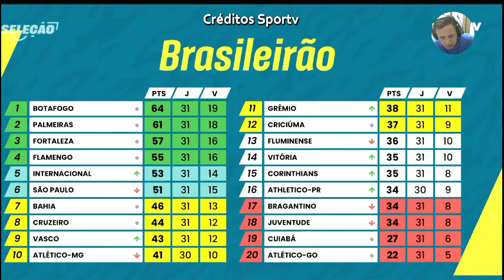Técnico do Internacional ainda vê speranças de conquistar o título do brasileiro Debate analisa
internacional brasileirao flamengo Técnico do Internacional ainda vê speranças de conquistar o título do brasileiro Debate analisa